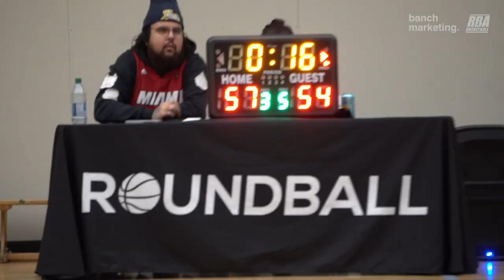2023 Burnaby Winter Comp - Trust The Process vs Dream Team - Roundball BC Mens Basketball League